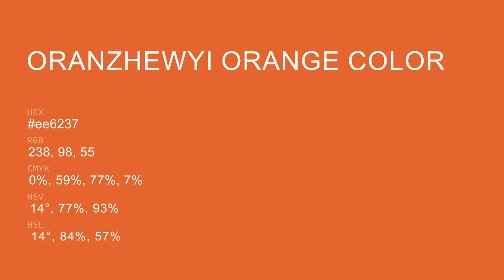Oranzhewyi Orange color ee6237 hex Cool Brown color ee6237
What color is Oranzhewyi Orange ? ee6237 hex, Cool Brown color ee6237

Hex ee6237 Color Code is also known as Oranzhewyi Orange color